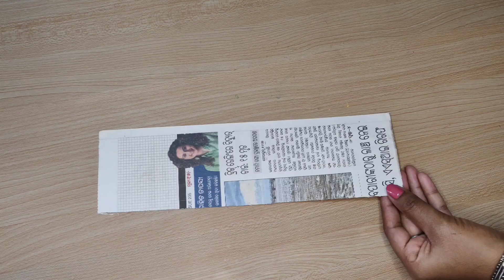Beautiful Paper Flower Wall Hanging / Newspaper Craft / Unique Wall Hanging Craft